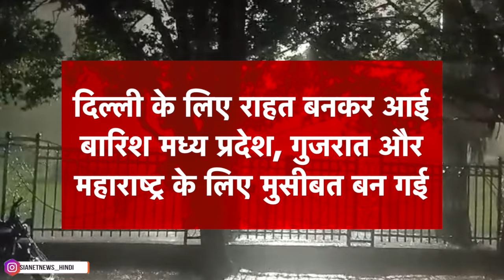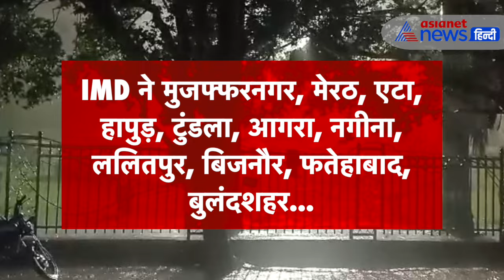Weather Update दिल्ली–UP में तेज बारिश का अलर्ट, जानें अन्य राज्यों का हाल|Monsoon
देशभर के करीब सभी राज्यों में मॉनसून एक्टिव हो गया, जमकर बारिश हो रही है। दिल्ली के लिए राहत बनकर आई बारिश मध्य प्रदेश, गुजरात और महाराष्ट्र के लिए मुसीबत बन गई। मौसम विभाग के मुताबिक कल भी दिल्ली का मौसम सुहावना बना रहेगा और कई इलाकों में बादल झमाझम बरस सकते।